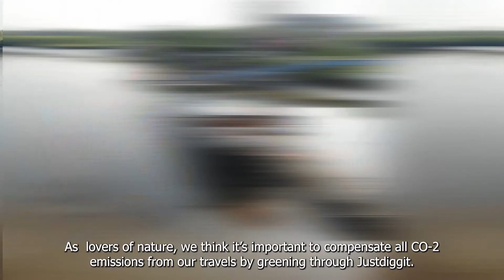Video Course 5: The various boats at Boat Bike Tours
Do you know how diverse the Boat Bike Tours fleet is? From comfortable river cruise ships to stately sailboats: with us, no two ships are the same and each one has its own personality. But what makes them all the same is the family atmosphere on board!

Learn more about our various boats at Boat Bike Tours and get an insight into our fleet. Find out which ship you like best!